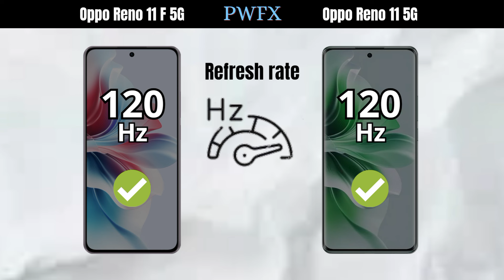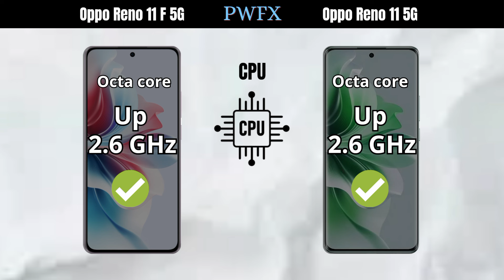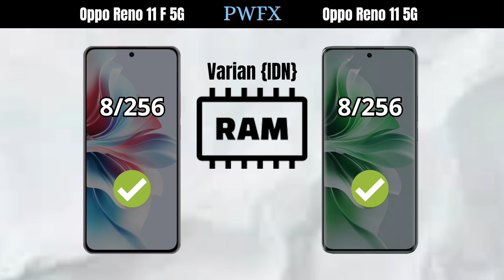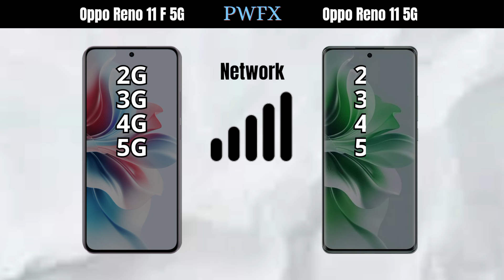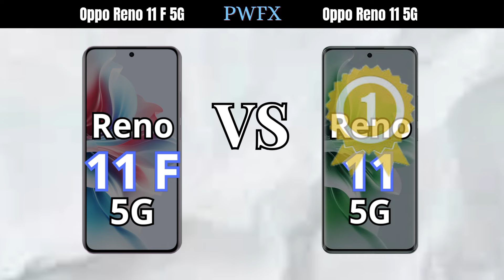Oppo Reno 11 F 5G vs Oppo Reno 11 5G, Oppo Reno 11 5G vs Oppo Reno 11 F 5G, Oppo Reno 11 F 5G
Oppo Reno 11 F 5G vs Oppo Reno 11 5G, Oppo Reno 11 5G vs Oppo Reno 11 F 5G, Oppo Reno 11 F 5G, Oppo Reno 11 5G,

AnTuTu Oppo Reno 11 F 5G, AnTuTu Oppo Reno 11 5G, AnTuTu Oppo Reno 11,